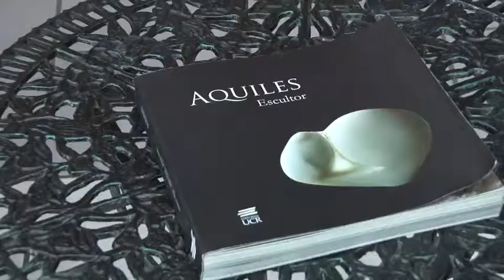Desde la Editorial 12feb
Le presentamos el libro que nos recomienda esta semana la Editorial de la Universidad de Costa Rica.
Le recordamos que este libro puede ser suyo. Para participar en el sorteo ingrese a la página de facebook del informativo y siga las instrucciones.